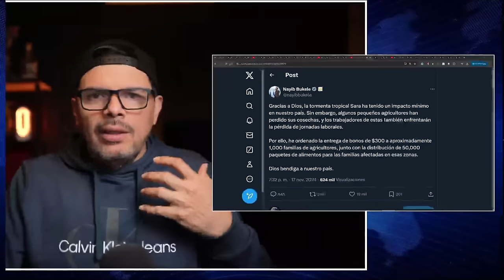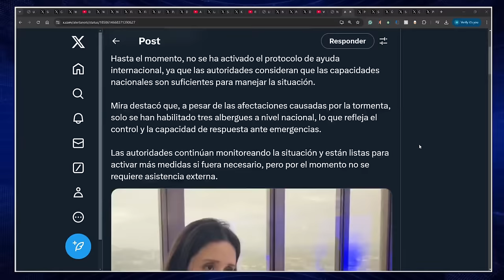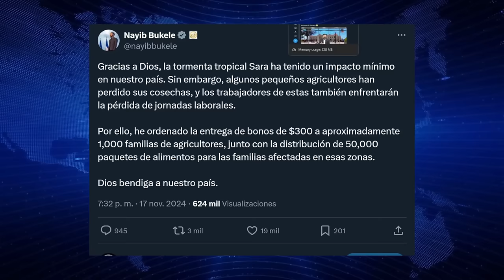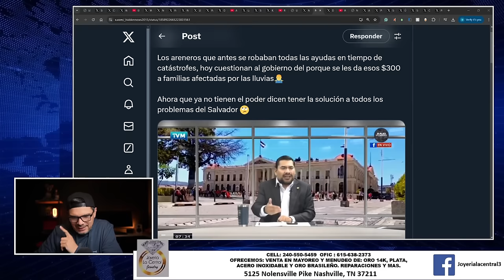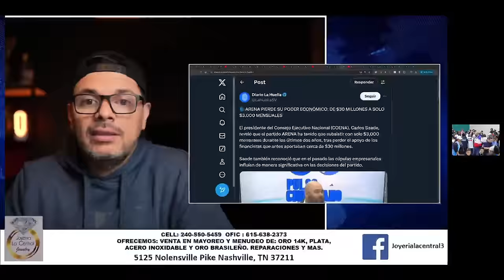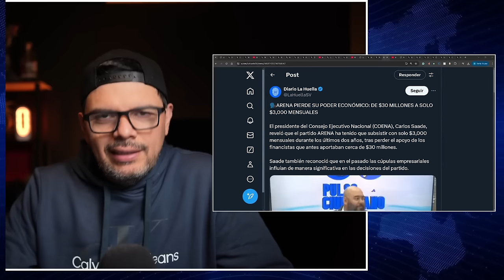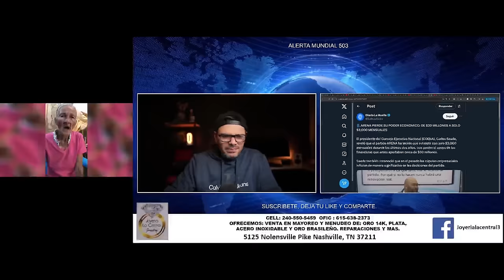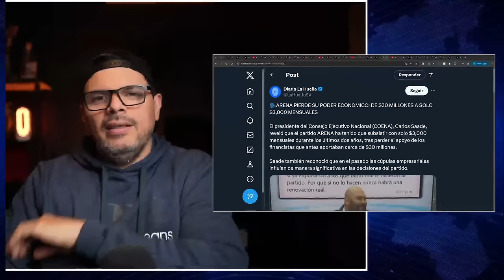BUKELE LE QUITO $30 MILLONES A ARENA, ESTAN ENCABRONADOS Y LE RECLAMAN POR AYUDAR AL PUEBLO !